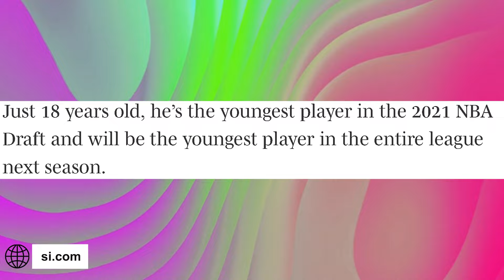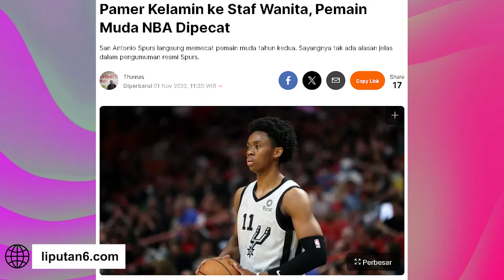5 Pemain Muda yang Sudah TIDAK ADA HARAPAN Jadi Bintang NBA!